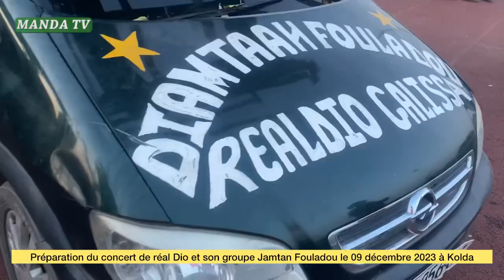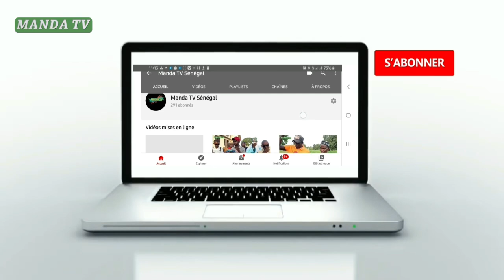Préparation Concert réal Dio au stade de régional de kolda